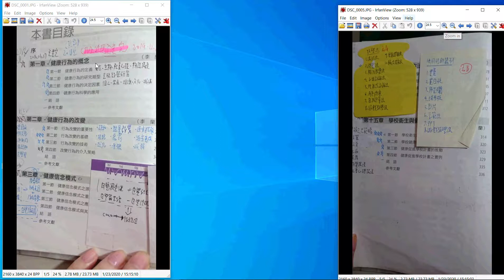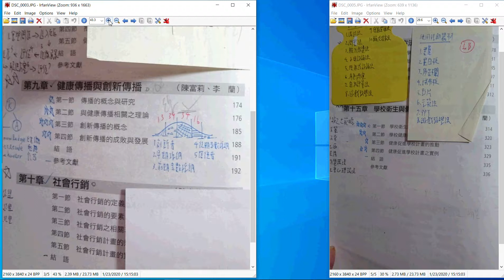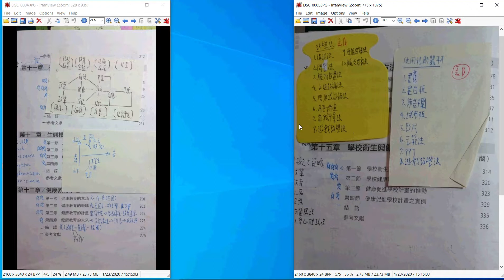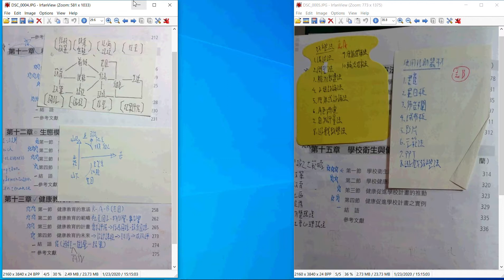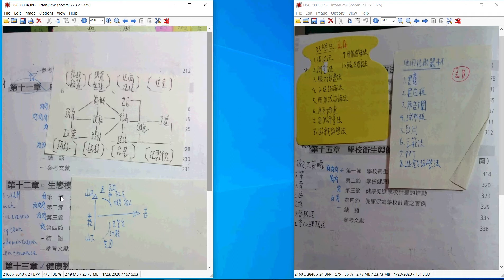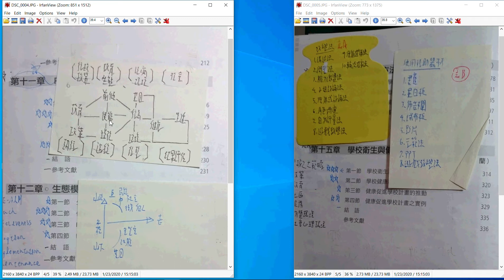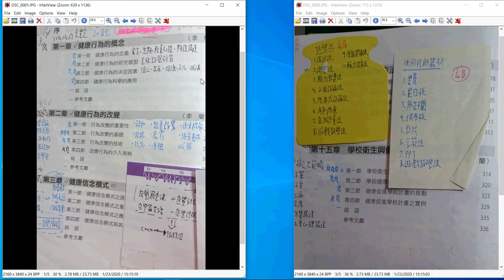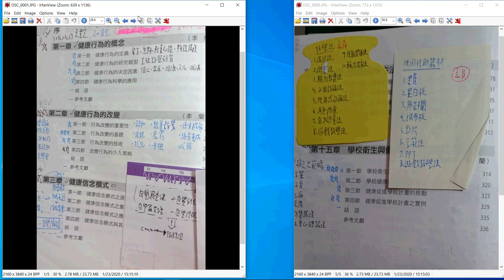公衛理論總複習